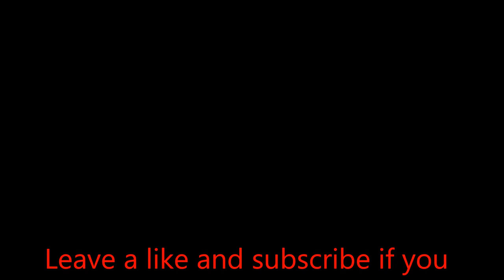Fut Champions Journey | Introduction To My Channel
Welcome to my first video guys, in this video you'll see my first 10 games of Fut Champs and my introduction to my channel.